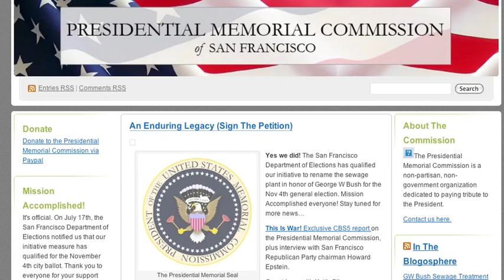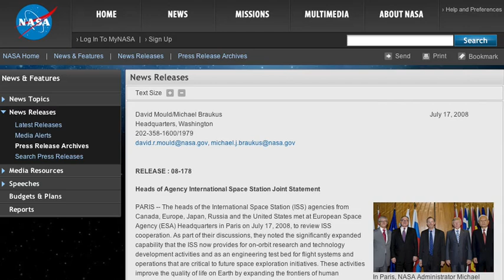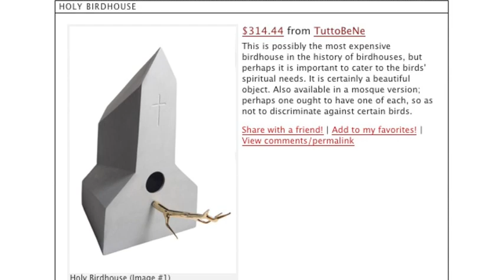Flying Cars, Space Stations, and Mosques for ...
The Oceanside Water Pollution Control Plant

Presidential Memorial Commission of San Francisco to name the Sewage Plant after George W Bush

The heads of the International Space Station meet in Paris

WaPo: Put Wings on The ISS and Send it to the Moon

Connect a Desk Connects a Laptop to Your Neck

9.2 Percent of Koreans are Addicted to the Internet

More evidence that Koreans are hooked to the net

'God is with us' by the Choir of St. Romanos the Melodist